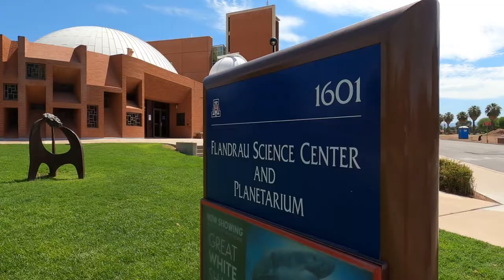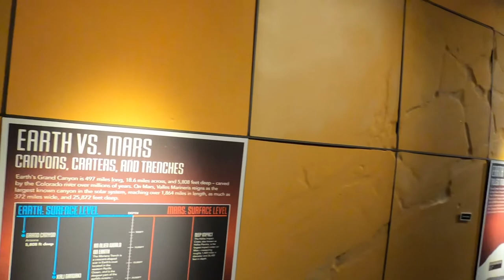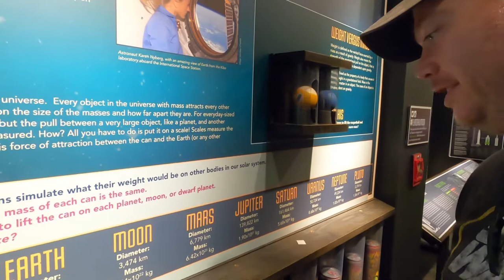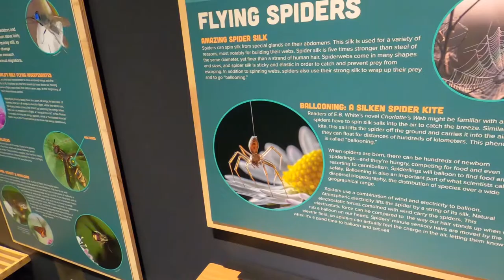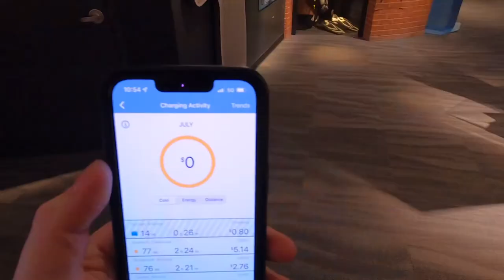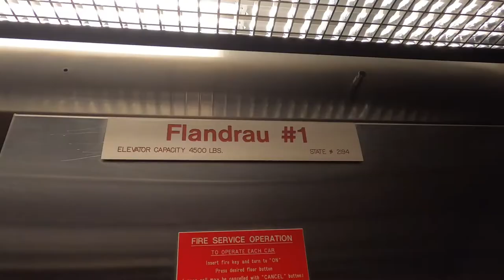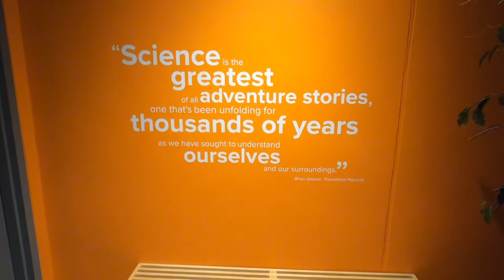Taking the Tesla out of this World! We went to the Flandrau Science Center and Planetarium!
We visit the Flandrau science center and planetarium! We explore space, bugs and sharks! fun family daytrip with a chargepoint station for evcharging while visiting this tucson staple! We didn’t get to visit their strangerthings lightshow but saw everything else!

Very kid centric and interactive. Worth multiple visits per year with its changing exhibits.

We also talk about one of the comicbooks I write since it pertains to science and time travel.

Below you’ll find links for the science center and my book “brief history in time”

Order Brief History in Time vol one.